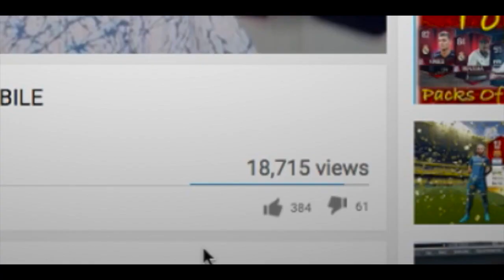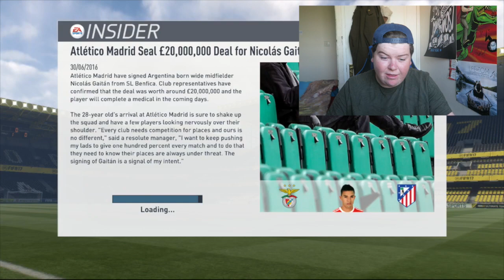FIFA 18 THE JOURNEY SEASON 2.0!!!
FIFA 18 THE JOURNEY SEASON 2.0!!! FIFA 18 beta!! - CAN WE HIT 500 LIKES FOR MORE VIDEOS ON THE *FIFA 18* JOURNEY SEASON 2.0?!?! (including fifa 18 tutorial) I know you guys love thinking about what alex hunter will get up to in FIFA 18!

▷ 5 HIDDEN Things You MISSED In FIFA 18 The Journey Trailer!! (FIFA 18 GAMEPLAY THE JOURNEY)

FIFA 18 the journey comes into FIFA 17 hack by bringing fifa 17 mods into fifa 18 the journey! If you're looking for FIFA 18 Ultimate team, FIFA 18, The journey FIFA 18 you're watching the right video! If you wish to install these mods, be sure to smack the like button and i'll do a tutorial!

SOCIAL LINKS!